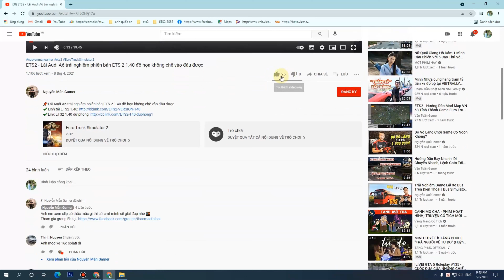ETS2 - Lái Xe Bus Mini Đưa Khách Đi Khám Phá Các Điểm Du Lịch | Nguyễn Mẫn Gamer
Các Video Khám Phá Chung Map

ETS2 - Lần Đầu Lái Thử Xe Bus Indonesia Trên Map Làng Quê Indonesia | Nguyễn Mẫn Gamer

🚨Hướng dẫn chơi ETS2 cho người mới bắt đầu cực dễ ai cũng làm được 100%

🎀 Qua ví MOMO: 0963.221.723